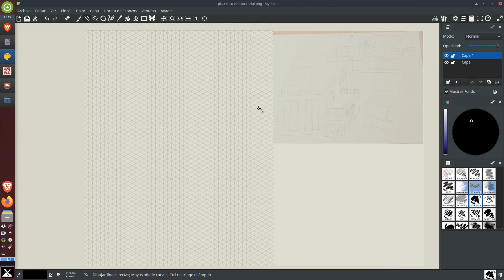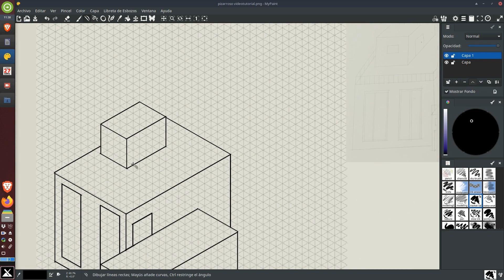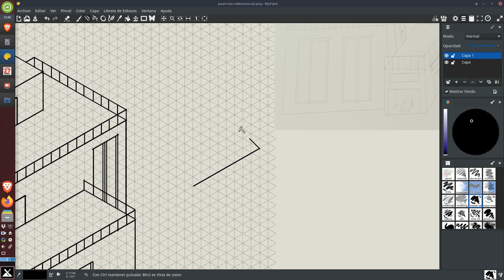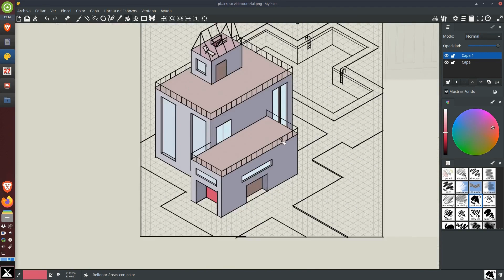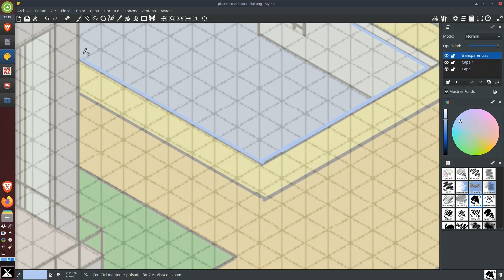Video tutorial CORTO de cómo dibujar casa en isométrica a partir de bocetos intuitivos. (Timelapse)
En este video tutorial CORTO muestro el proceso de cómo pasar de un boceto en perspectiva intuitiva (incorrecta) a un ejercicio de isométrica propiamente dicho. Empleo MyPaint como programa para simular el dibujo sobre una trama isométrica.